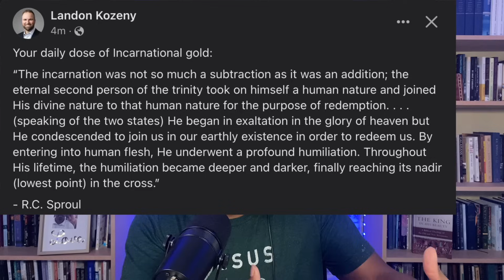TD Jakes BIG Controversy & Error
Td Jakes has bee in the spotlight for his controversy... but in this video it wont be for rumors and speculations but for his Christological heresies and teaching modalism. Enjoy this video !

streams!

Twitter.com/kdubtru